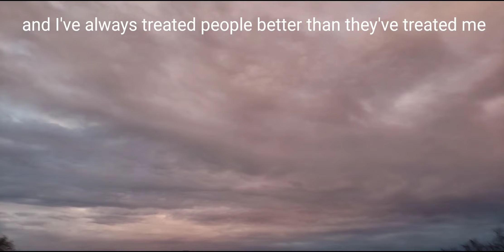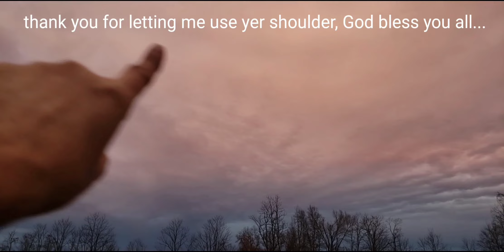Nibiru Planet x Update, planetary system objects filling our sky, 4 video clips 4 objects MUST SEE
don't look up is what they want.
THE CLOSER OBJECTS GET THE MORE INTENSE OUR SKY WILL BE.
Welcome to Roger Paul  channel, Here you will find great videos with lots of planet x nibiru news.
Thank you and know I really do appreciate and love you all, God bless...

Folks We ALL Are Discovering moons, spherical shapes Called Punch Clouds, and DARK Orbs Not to Mention strange skies and planets, comets, and asteroids With Their Own Cloud systems drenching our skies with red iron oxide and plenty of rain.
we're seeing tornados and snow within the same storm. the weather is very chaotic. What if we see the planet nibiru tonight real big in the sky and we knew the lord was returning tonight. Are You Saved? Do You Have Jesus In Your Life? All That Is Happening Is A Part Of Our Lord And Savior Returning.

What to Expect?  Planet X Videos, Real Footage That we Record ourselves. we record evidence of, BIG blue Nibiru, Nemesis aka' Brown Dwarf Star. Watching for Signs in the Sun, Moon, and Stars According to Revelation "Wormwood" and last day prophecies by recording what I find.
I will show evidence of planets and planetary atmosphere that is mixing with our own here on earth. I will show fantastic Captures that we believe is signs in the heavens. We all are a community of like-minded God Fearing folks. I will also try to share the word of God at the same time. we find "Signs, Simply any Sign in the sky we see I will record and we will show it. By doing so we show objects within the wormwood planet x nibiru system and I also get a quick Opportunity to Sow a word of the Lord "Warnings and Encouragement within the Same Video. That is AWESOME!

Nibiru or Planet X  Is The Binary System to Our Sun's twin.
By Hitting the Bell, that Notifies "you" the subscriber of a incoming nibiru planet x update of the newest capture on Camera. Don't Miss My Playlist Collection it will grow as I upload each video. We will always do the very best we can to bring the best footage I can for all of you.
May The Lord Bless and Be with Us All... Much Peace and Love Always...
Roger Paul.